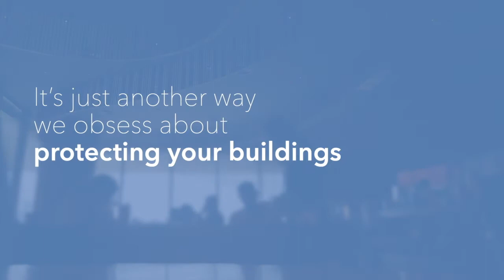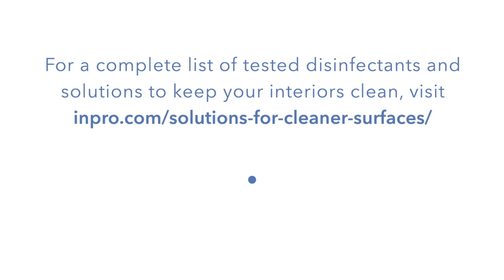Watch Ricochet® Flexible Wall Protection Stand up to the Toughest Disinfectants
Watch how our Ricochet® Flexible Wall Protection stands up to the toughest cleaning disinfectants – including bleach, isopropyl alcohol, and hydrogen peroxide. For Wall Protection that performs even after the harshest cleaning, choose Ricochet®.

Achieve a cleaner, more durable space using these architectural interior products